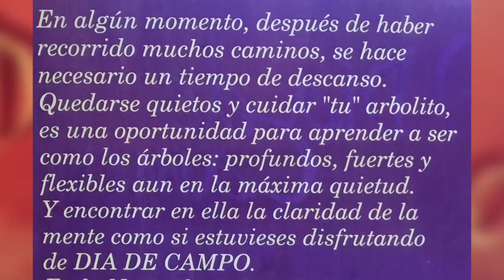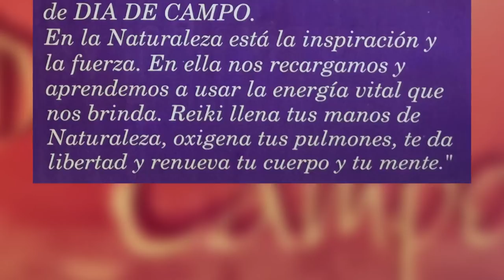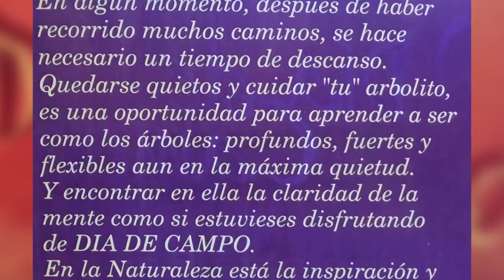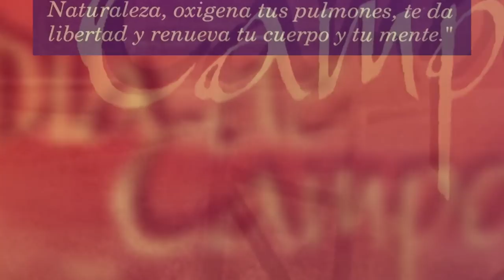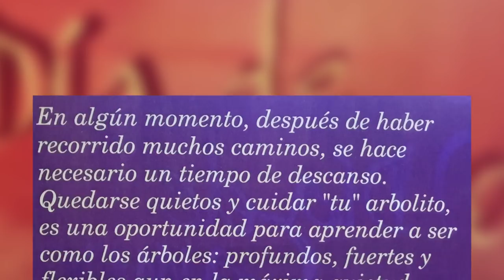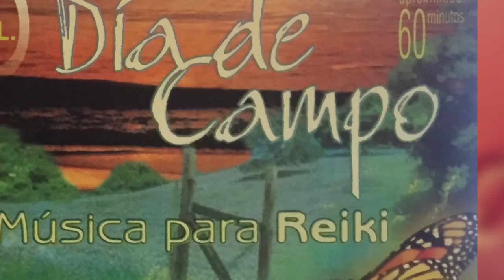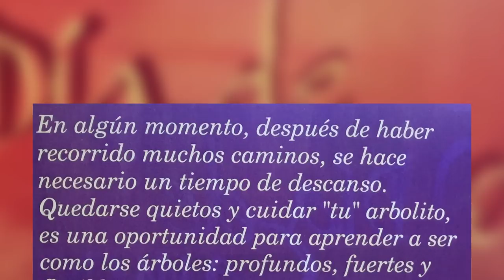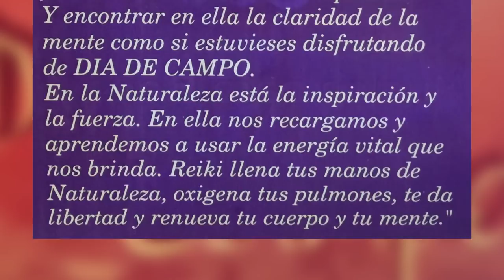Día de campo. Lito Vitale. Música con campanitas cada 3 minutos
Vídeos prácticos con contenidos acerca de reiki, yoga, sanación, tratando temas como karma, ángeles, meditación, paz, mantras y relajación o spa. Todos con el objetivo de lograr en cada persona iluminación, satori o bienestar.